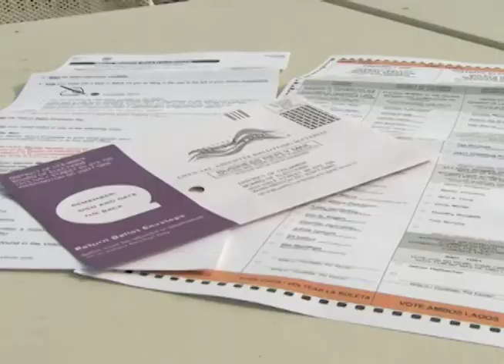Valoraciones políticas por elecciones en EEUU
Con los resultados del proceso electoral en Estados Unidos la gran pregunta es ¿Cuál será el futuro de las relaciones entre El Salvador y Estados Unidos? Y ¿Cómo será abordado un tema clave como la política migratoria? Sobre ambos temas abordamos a sectores políticos y analistas.